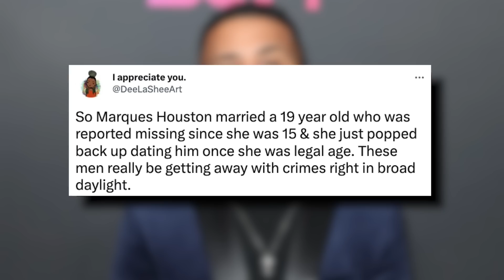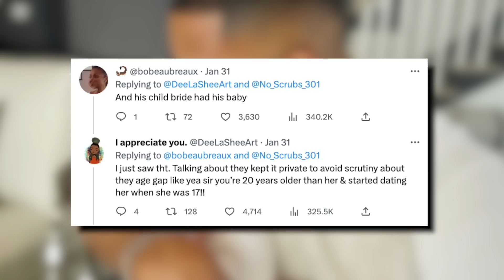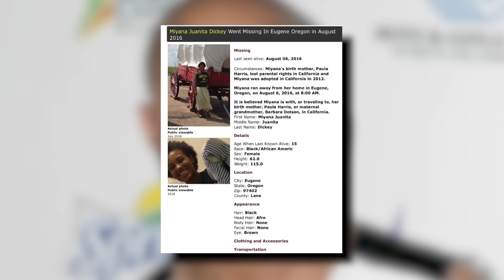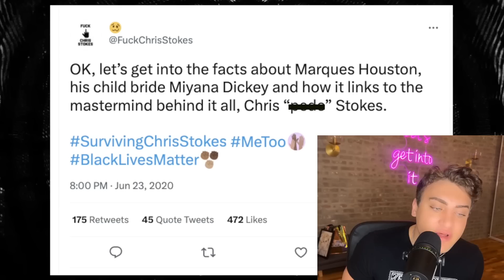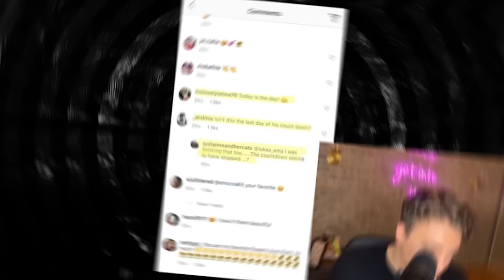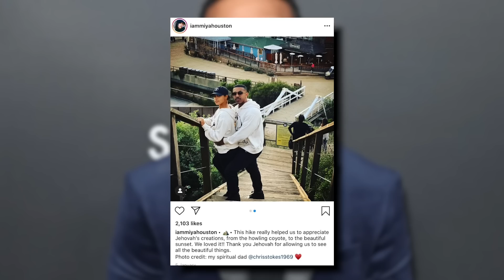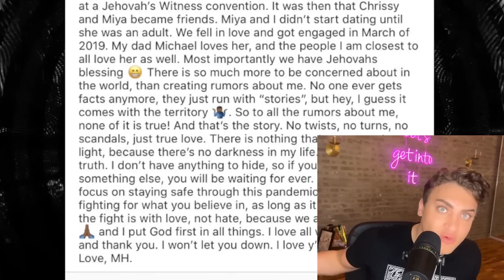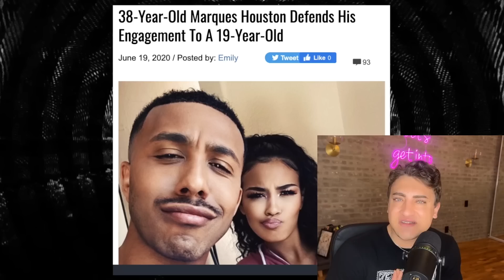R&B Singer GROOMED His MISSING Teen Bride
Sloan YouTube
9994 Sowder Village Sq # 502